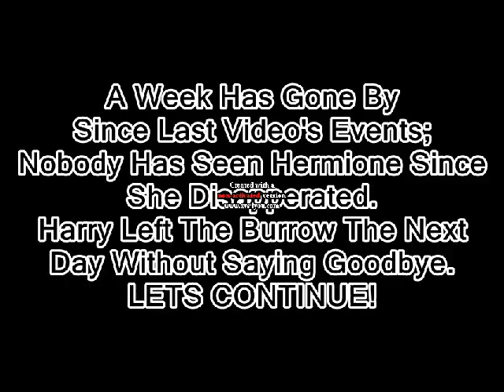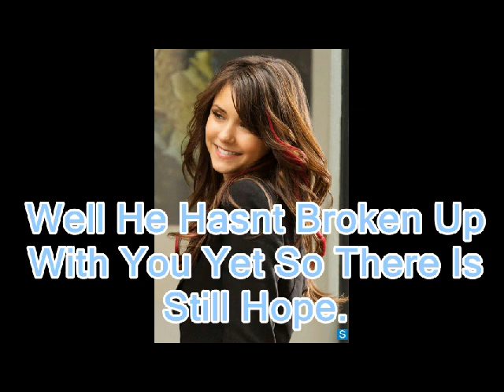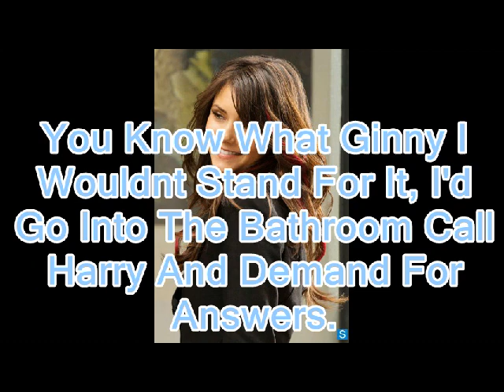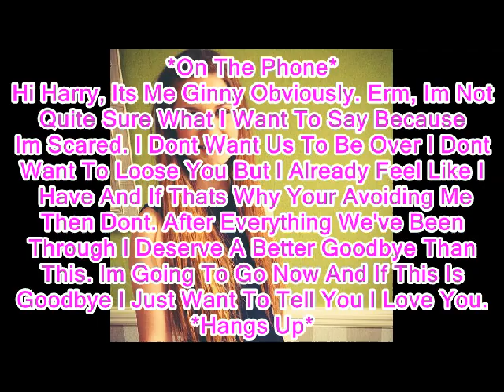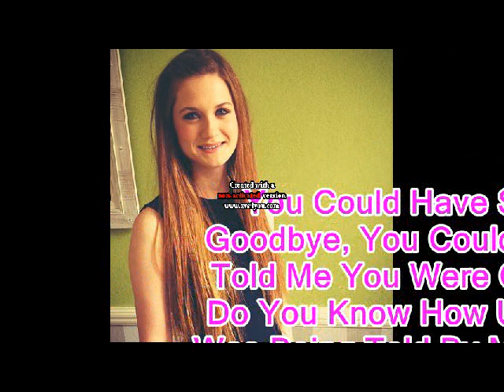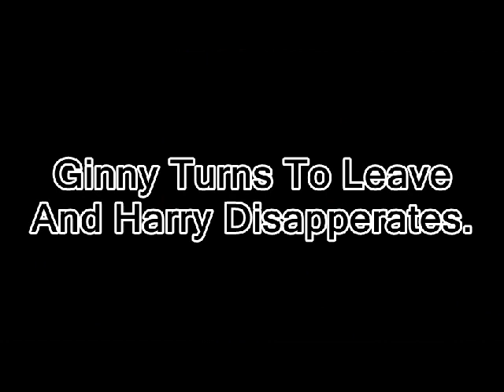A Harry And Ginny Love Story Episode 5;Backlash